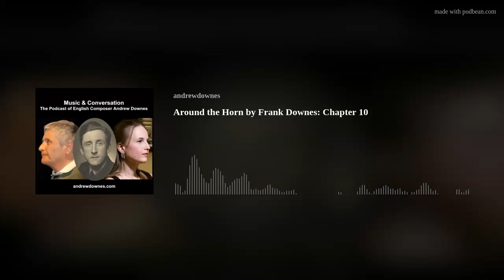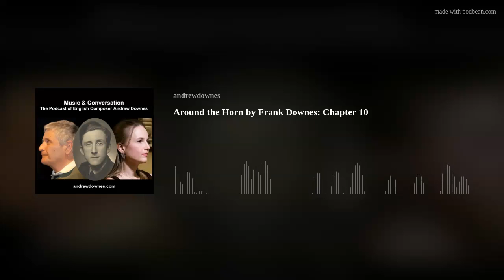Around the Horn by Frank Downes: Chapter 10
Paula Downes reads her Grandfather and Andrew Downes' father Frank's book, Around the Horn, which tells the story of the Classical Music Industry from the point of view of a professional Horn player. Born 1921, died 2005, his fascinating orchestral career spanned the demise of the silent cinema, municipal seaside orchestras, the RAF Central band during World War II, orchestral playing in pre and post-war Britain, and the rise towards a Royal title for the Birmingham Conservatoire. Chapter 10 describes Frank's time in Paris and Germany at the end of the war and also his gigging on his return to London. He is finally demobbed at the end of the chapter. The episode ends with the first movement of Andrew Downes' Symphony No. 1, for organ, brass, percussion and strings, recorded by the Czech Philharmonic Orchestra under Ondrej Vrabec in 2016 for the Artesmon Label. This work depicts the horrors of nuclear war, so reflects my Grandad's uncomfortable retelling of the bombings of Hiroshima and Nagesaki in 1945.